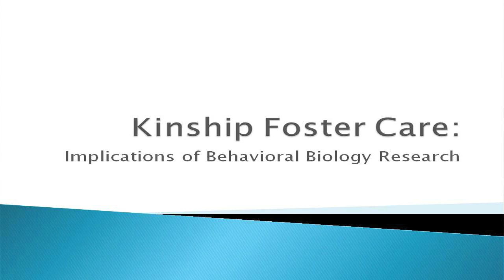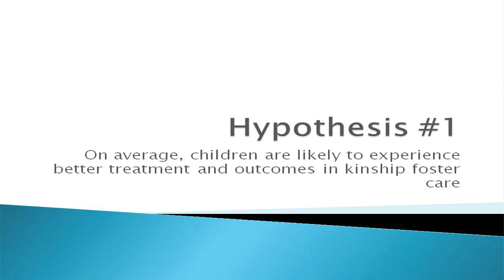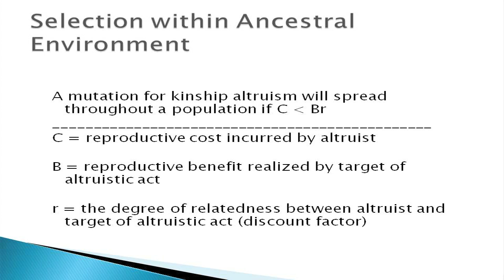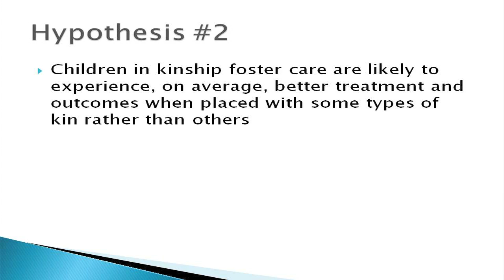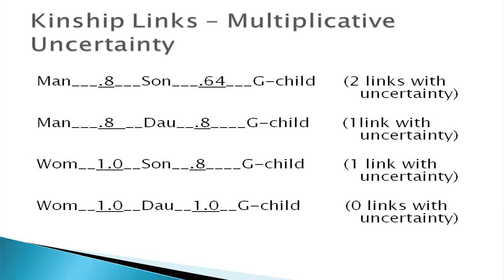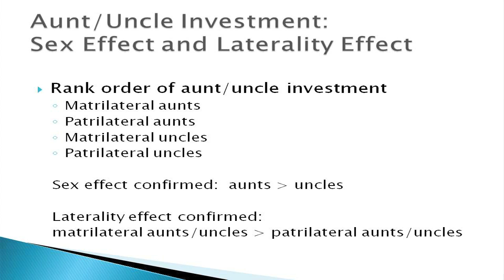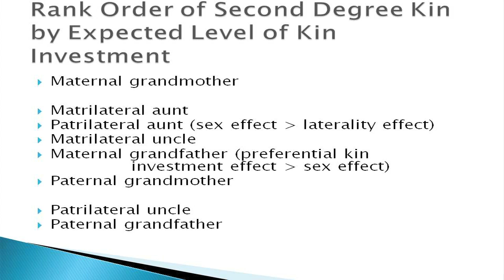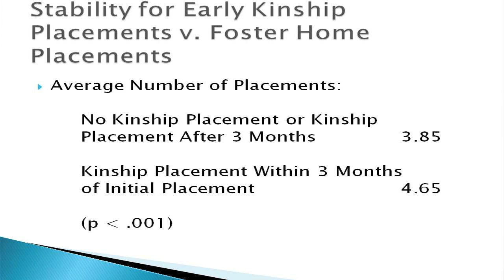David Herring, JD — Law and Behavioral Biology Research: Kinship Foster Care as a Case Study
David Herring, J.D., presenting at the Ancestral Health Symposium 2012 (AHS12)

Law and Behavioral Biology Research: Kinship Foster Care as a Case Study

Abstract:
This presentation begins with an overview of applied evolutionary psychology in the context of law and policy. The overview includes several concrete examples of legal scholars' use of behavioral biology research to explore law and policy related to subjects such as child maltreatment, rape, and employment discrimination.

The presentation then moves to a detailed description of the use of behavioral biology research to examine kinship foster care law and policy.  The focus is on grandparent investment research.

Based on evolutionary theory, there have been several studies indicating that maternal grandparents tend to invest heavily in grandchildren, enhancing child nutrition and lowering the risk of mortality.

In contrast, the presence of other grandparent types tends to increase the risk of child mortality.  This latter effect seems to be especially pronounced for paternal grandmothers.  The research in this area has implications for law and policy related to kinship foster care placements.

Bio:
David J. Herring is professor of law and former dean at the University of Pittsburgh School of Law.  He has written extensively on child welfare law issues.  His most recent work focuses on behavioral biology research and its implications for children placed in foster care.